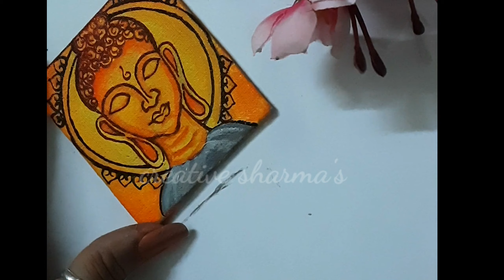DIY handmade jewellery#hand painted jewellery#budha pandentant# canvas jewellery#silk thread earing